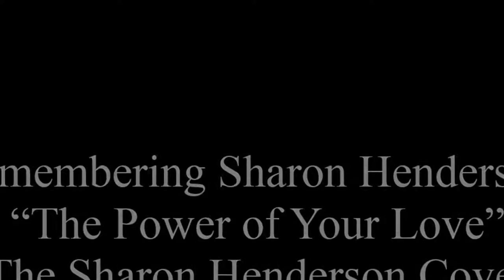Remembering Sharon Henderson “The Power of Your Love” (The Sharon Henderson Cover)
The voice of Sharon Jefferson-Henderson: (Warrenton, NC)
(Sun-Rise November18, 1967) (Sun-Set June 26, 2014)